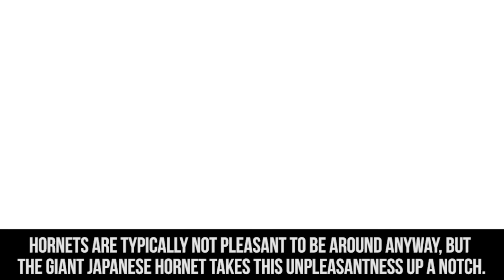10 Weirdest Bugs You Won't Believe Exist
Top 10 creepy bugs that are actually exist and will freak you out.

Description:
When it comes to bugs, most people can agree that they give us the creeps. Bugs have an almost alien-like ability to see multiple things at once, use their creepy legs to crawl all over us, and they have the ability to bite with some sending in their deadly poison throughout our bloodstream. Thanks to evolution, chemical warfare, and adaptation, there are some insects that are creepier than ever and scarier than what our nightmares can ever produce. There’s a reason why so many horror films include insects when they want to add that extra tingle in the audience’s spine and causes us all to gag and cower in fear.
While we depend on strong and handsome men to kill spiders and other creepy crawlies, people all over the world have become more open than ever and revealing that the fear of insects is at an all-time high. With the widespread reach of the internet, people can expose creepy insects faster than ever, thus contributing to a widespread hysteria of bugs that we can all share and relate to.
Here are some of the creepiest insects you need to kill with fire. Videos are now being spread of people protecting themselves from these awful creatures using handmade blowtorches made from lighters and hairspray, but even that seems like it isn’t enough to protect yourself. While memes joke about burning the house down to get rid of the spider, sometimes that idea may not be a bad one if it gets rid of the spider problem.